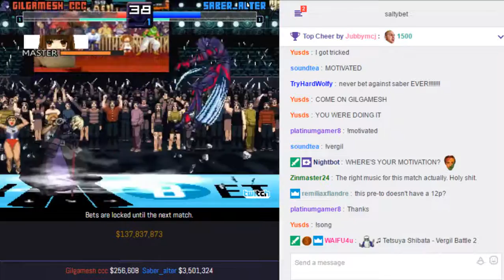SaltyBet: Gilgamesh CCC Vs. Saber_Alter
Gilgamesh CCC($256,608) by Tabibito Vs. Saber_Alter($3,501,324) by Pre-to at (Exhibitions) Shaker Classic 7881